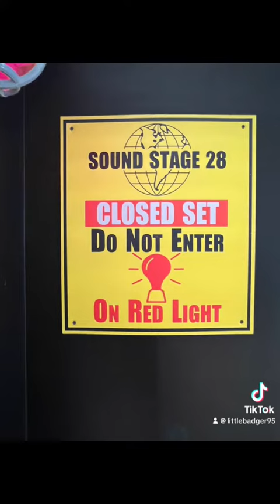The Jurassic Park Tribute Store Part 1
The Jurassic Park Tribute Store